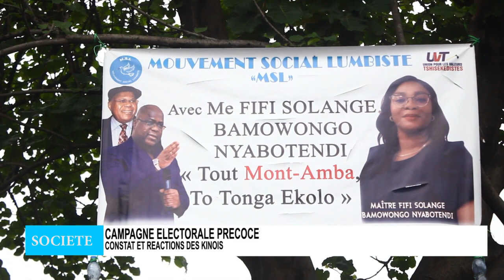POURQUOI FAIRE LA CAMPAGNE AVANT LE LANCEMEN?